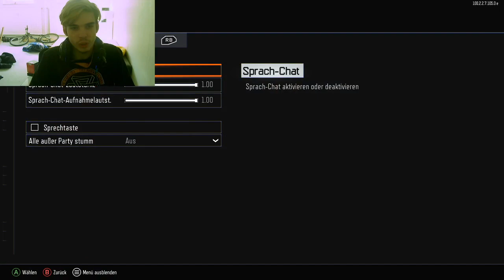Call of Duty Black ops 3 - Bin ich der größte noob?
Qualität ist nicht gut, aber ich werde das verbessern

wer gta online aus anderer Perspective sehen will^^

Mein Instagram